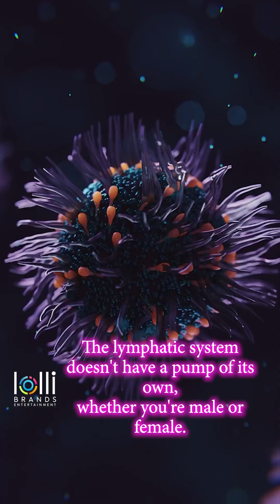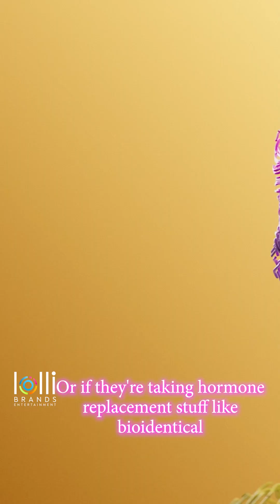💧 What Women Need to Know About Their Lymphatic System 💪🌿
Dr. Caitlin Czezowski, a certified functional doctor and lymph expert, breaks down the surprising truth about one of our body’s most overlooked systems.

💬 “The lymphatic system doesn’t have a pump—so movement is how it flows. But here’s what’s wild: progesterone partly moves through the lymph, too.”

That means if your lymph is stagnant, your hormones might be too.

🔄 Whether it’s walking, rebounding, or using lymphatic drainage techniques—activating your lymph may be key to:
• Better energy
• Hormonal balance (especially progesterone)
• Effective detox
• Improved immunity

And while both men and women have lymph systems, progesterone metabolism gives women an extra reason to keep it flowing.

✨ Curious how your hormones and detox pathways are linked?